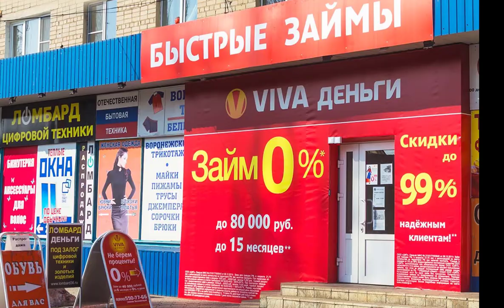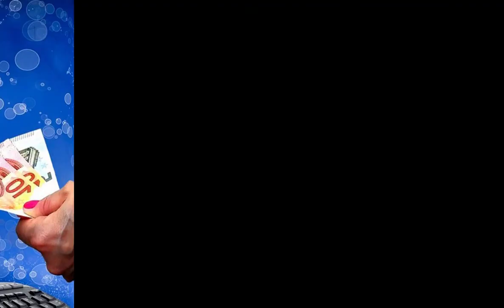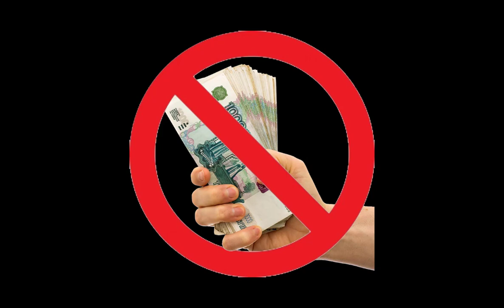Мен ЖЫЛДАМ АҚША алып көрдім бірақ ...